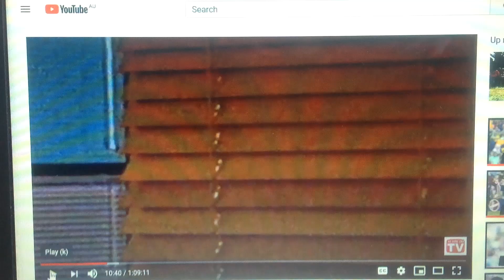Kresta 2001 Ad